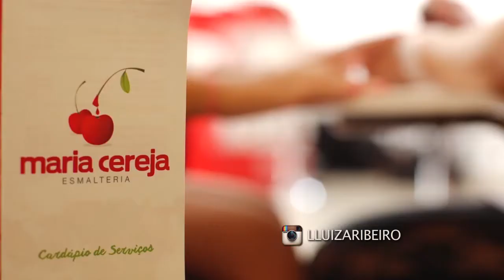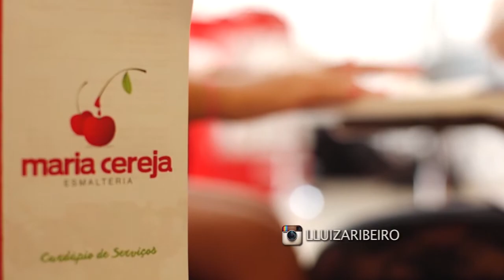PROGRAMA PORTFÓLIO- Maria Cereja Esmalteria- Manicure para crianças